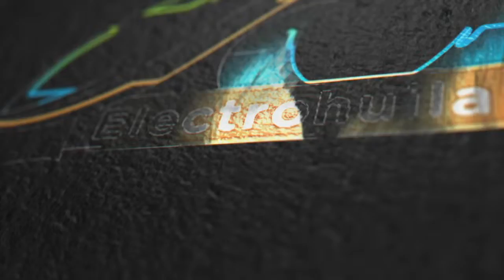Dia del padre ElectroHuila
@Electrohuila felicita a todos los padres en su día.